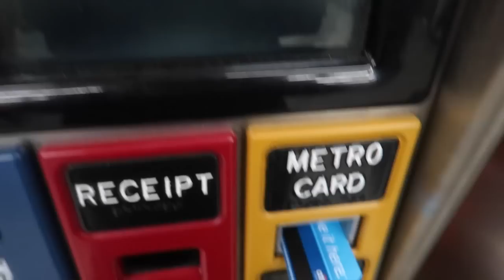LES PRESENTO A MI NOVIA | Roberto Artigas